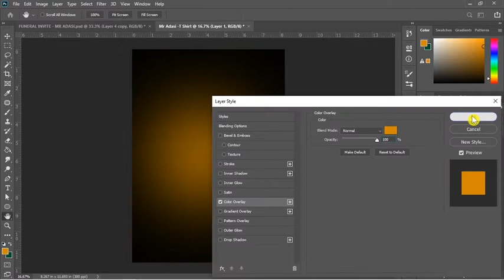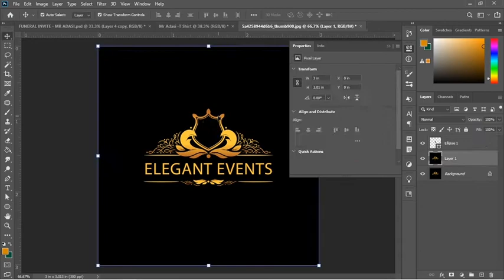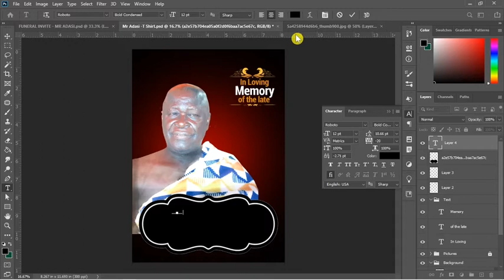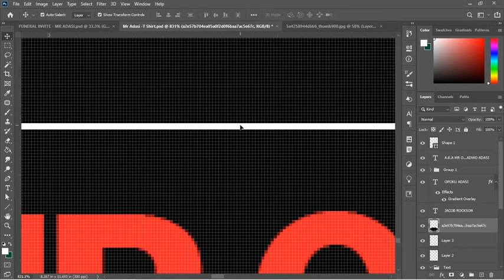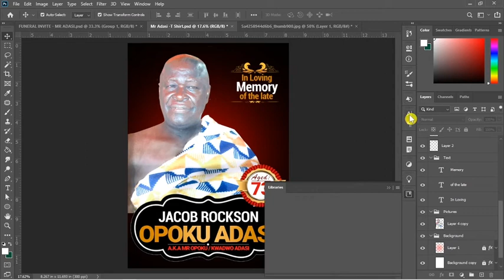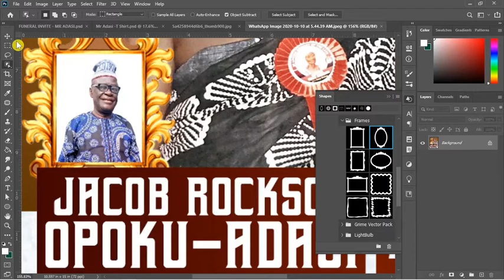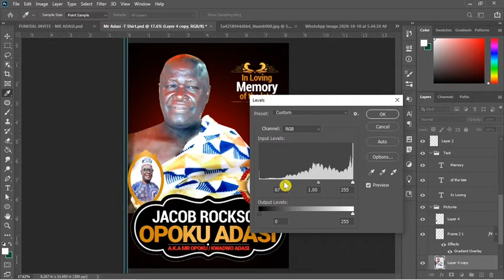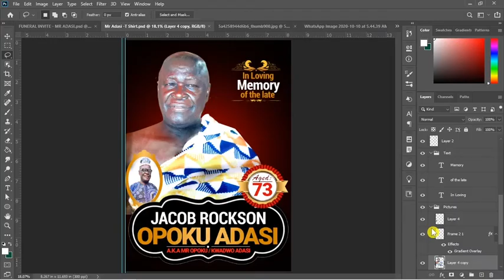DESIGN FREE FUNERAL T-SHIRT POSTER | FREE PSD DOWNLOAD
Welcome to paasolo creates YouTube video Tutorial channel

In this video we will be looking at how to create a simple and easy POSTER FUNERAL SHIRT DESIGN using Adobe Photoshop CC with easy explanation to follow along easily

For this Tutorial i will be using Photoshop CC 2021 but you can also follow along the tutorial with any version of Photoshop You are using currently.

Also i have a video how to download the 2021 Photoshop CC for free --- please check it up

If you are a beginner and want to understand the concept of Photoshop then check link to this PLAYLIST

Please if you enjoyed this content and will love to support us than yours is to copy the link and share with your friends and families on whatsapp and other social media you think you can reach them easily.

If you like to enjoy our Whatsup group platform for all subscribes and designers than send us HI PAASOLO JOIN ME, am pleased to announce to you that you will added in no time. THANK YOU FOR YOUR TIME AND EVERYTHING.